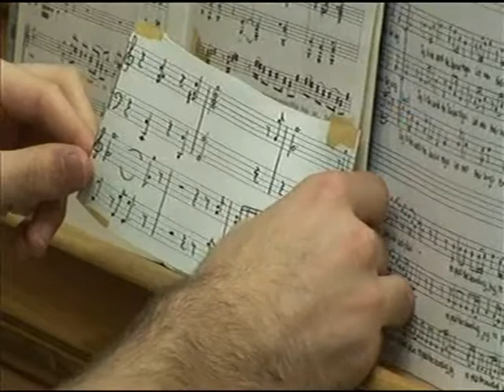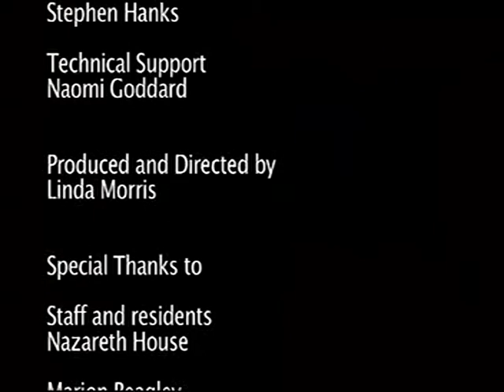Abertillery Orpheus Male Choir - Recollections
A recollection of the Choir from past Members
(Copyright Linda Morris 2006)